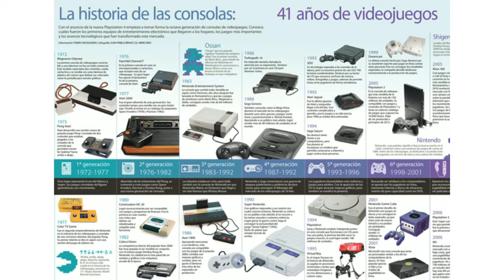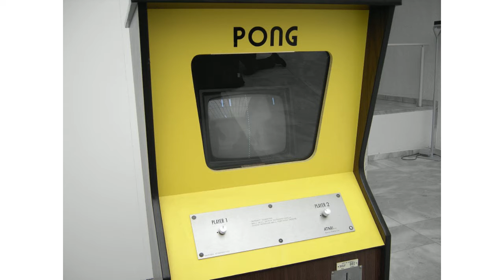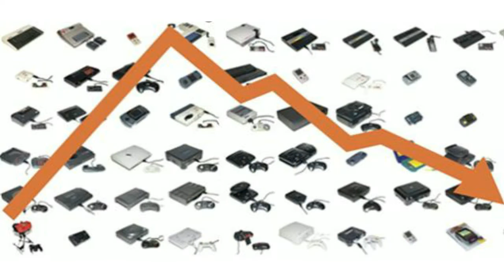LAS 10 MEJORES VIDEOCONSOLAS DE LA HISTORIA...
En esta ocación les traigo un video de las mejores consolas de la historia según mi opinión, espero que les guste y si es asi no olviden suscribise y dar me gusta..
pronto estare de vuelta con mas videos..